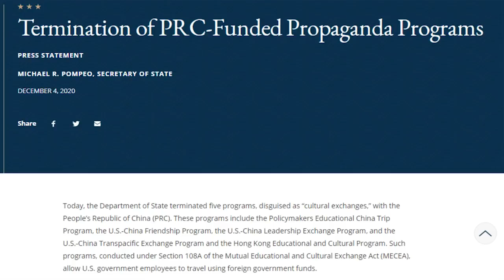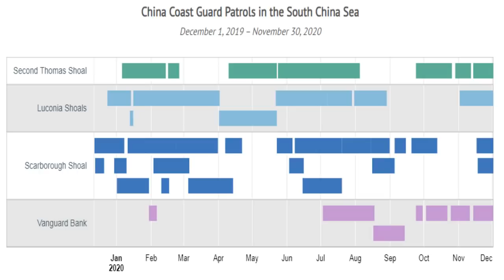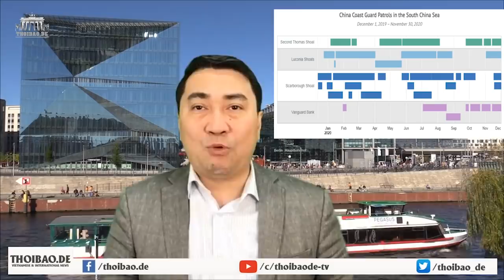Trump quyết “chiến” Tập đến cùng